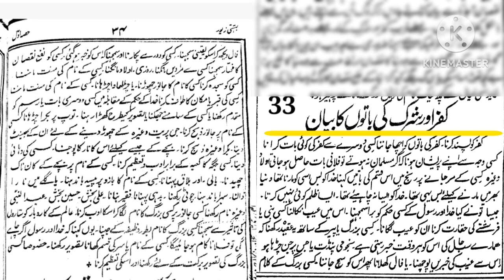deobandi fas gae || Mufti Naqeebur'Rahman Hashmati || expose deobandi || sunni taqreer